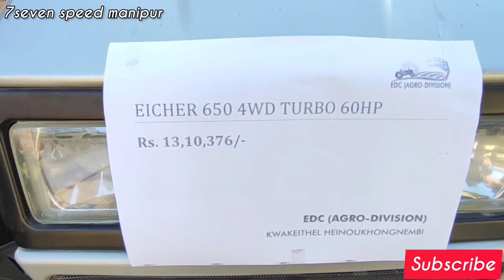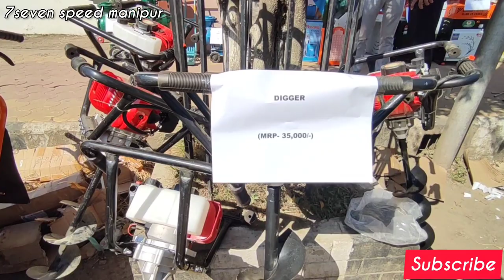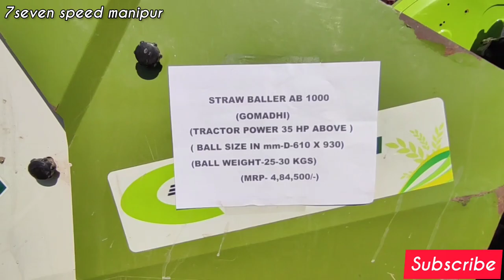Loumeesingidamak Matamga Chunaraba Machine Khara@ 2022.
Loumisingidamak matamga chunaraba yamnasu kannagadaba machine khara video semjabane mayamna soikhiba lankhiba yaorasu ngakpigani channel asibu nungsibiduna support toubiyu thanks